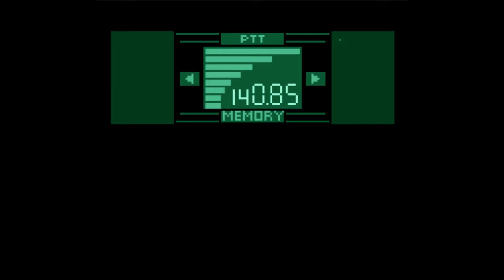Let's Play Metal Gear Solid: Ghost Babel! - Ep.6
Episode 6: Burning Anger through Revelations

After more conversing with our allies, we find yourself in a rather lengthy mission, since we end up needing to go up, down, and all around in order to grab some items and break some stuff. It all eventually culminates in a boss fight, that honestly doesn't represent much threat. Keep a good grenade distance, and avoid his attacks as best you can, and he shouldn't last long.